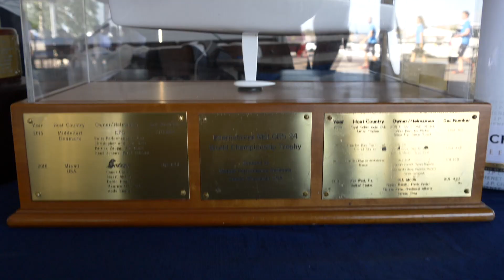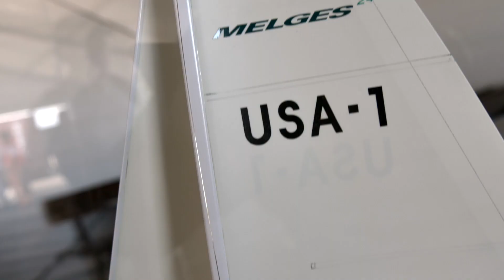Arzuffi srl winner at Melges24 International World Championship 2017